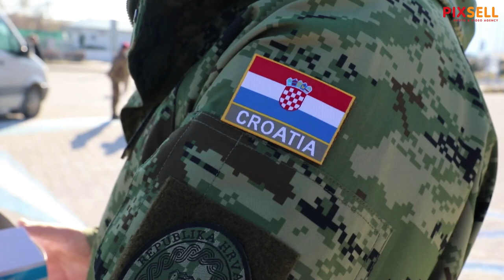NATO baza "Camp Villaggio Italia" u kojoj su smješteni hrvatski vojnici na Kosovu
NATO baza "Camp Villaggio Italia" u kojoj su smješteni hrvatski vojnici na Kosovu. U sklopu misije KFOR-a na Kosovu je trenutno 135 hrvatskih vojnika i šest vojnikinja, što je najbrojnija hrvatska misija nakon Afganistana.